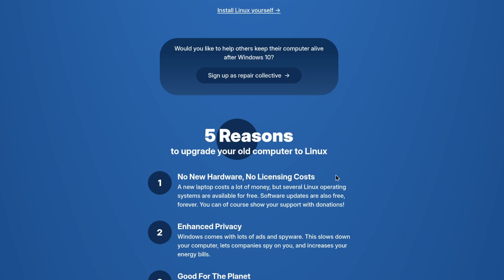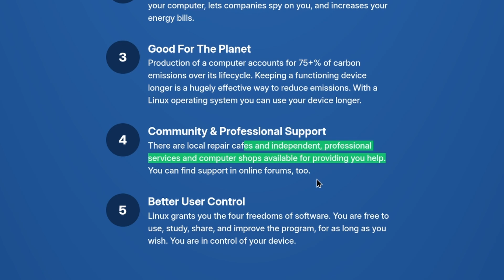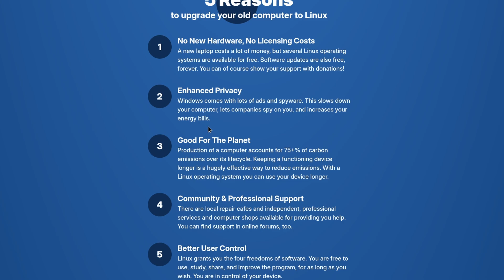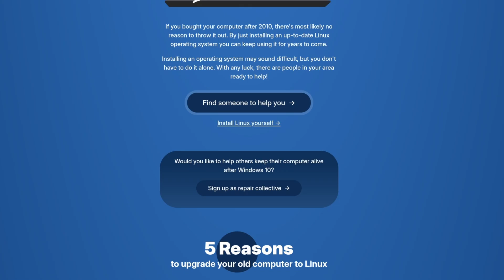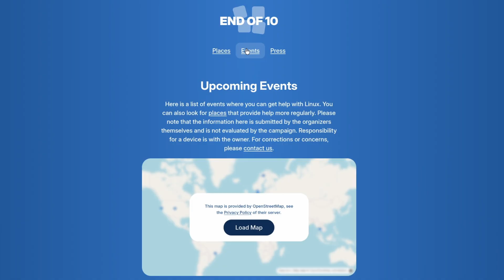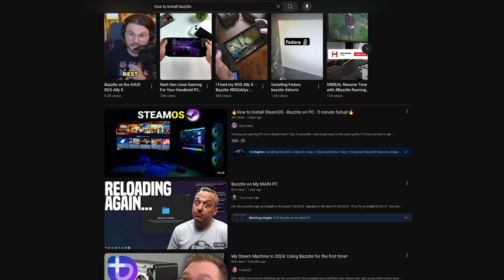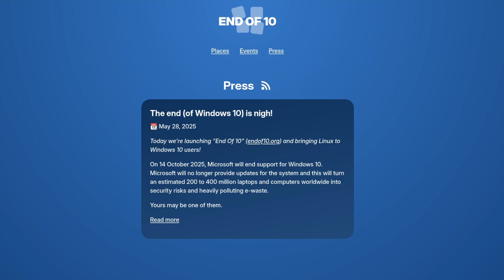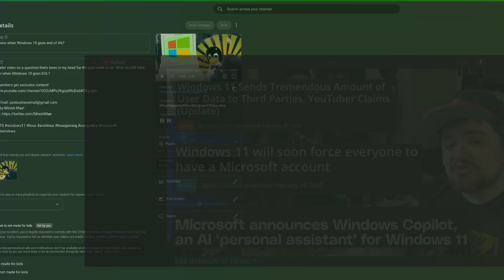What is The End of 10?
There's some cool stuff out there! Don't limit yourself because of what some mega corporation wants you to think. I believe in you. You can grow and learn!

Channel members get exclusive content!

Bizmo art by Minish Mae!